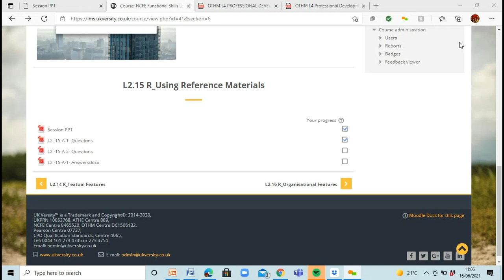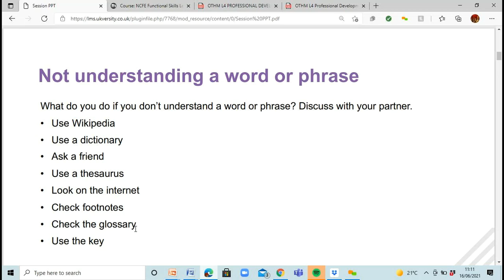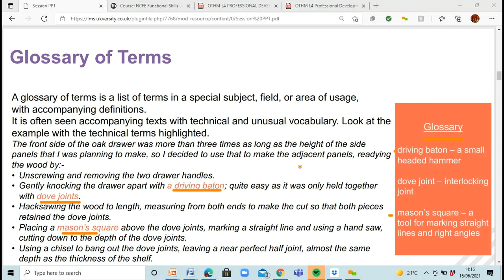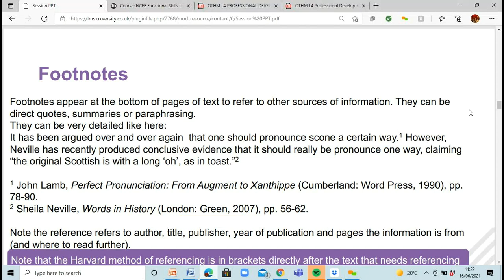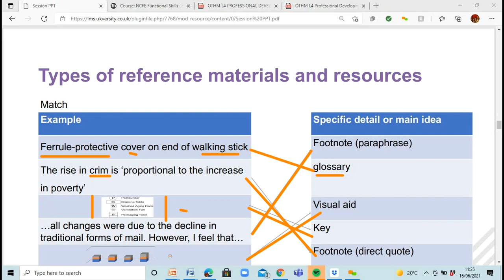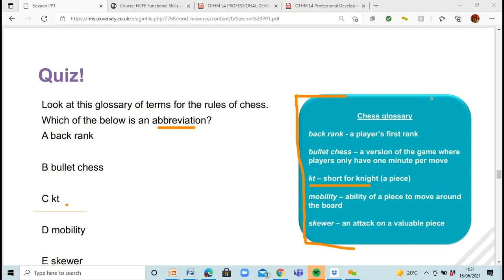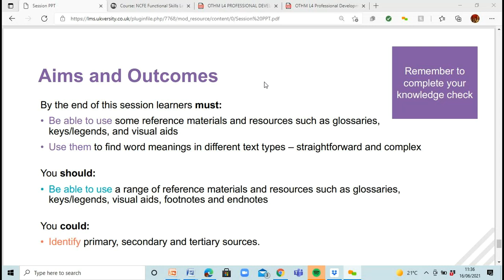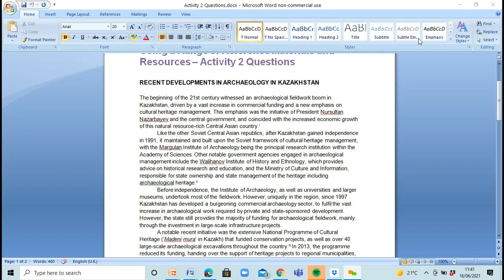L2 English Reading Using Reference Materials 2021 06 16